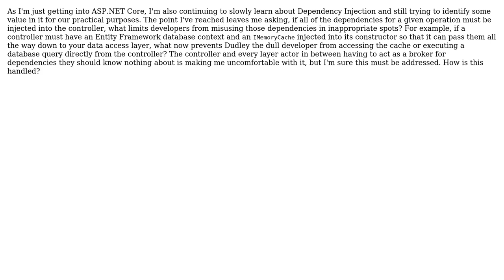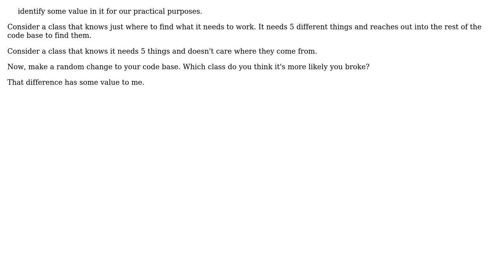Software Engineering: Dependency access control in DI (2 Solutions!!)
Software Engineering: Dependency access control in DI

With thanks & praise to God, and with thanks to the many people who have made this project possible! | Content (except music & images) licensed under CC BY-SA | Music | Images & others | With thanks to user xr280xr user Philip Kendall user candied_orange and the Stack Exchange Network Trademarks are property of their respective owners. You are responsible for your own actions.